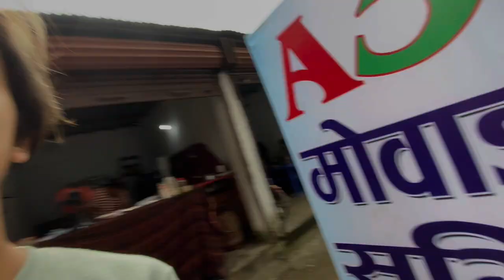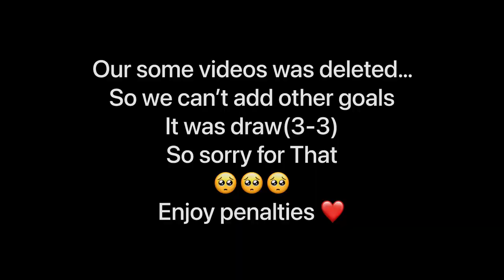Thrilling Comeback of Tandi FC against Central college BFC 😱|| Football vlog|| Simon Lama ⚽️⚽️